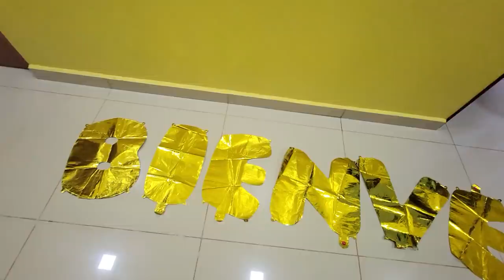Deisy confiesa que quiso muchisimo al Sapo y tambien lo deja al descubierto.